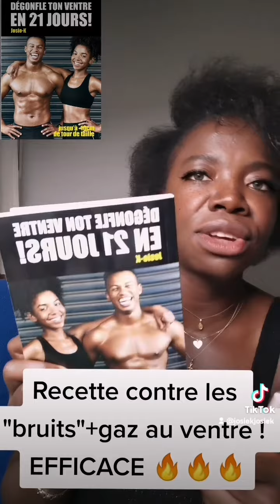📌 RECETTE CONTRE LES "BRUITS" + GAZ DU VENTRE !